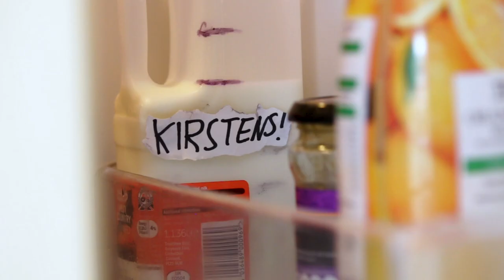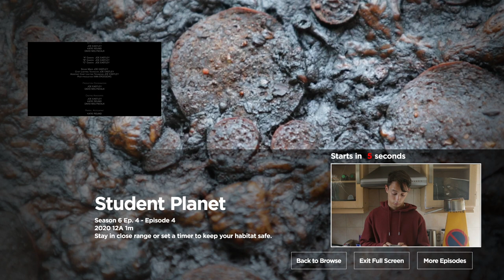Student Planet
Ever wondered what a nature documentary would look like in a student kitchen?

Take an expedition into the murky regions of a domesticated landscape.
In the student culinary world, nothing encapsulates life on the brink like a student kitchen.

NetflixAndGrill is a student orientated cooking campaign from Hampshire Fire and Rescue.

We know you wouldn’t endanger your habitat by leaving your cooking unattended.
For your chance to win a £25 Netflix voucher sign up